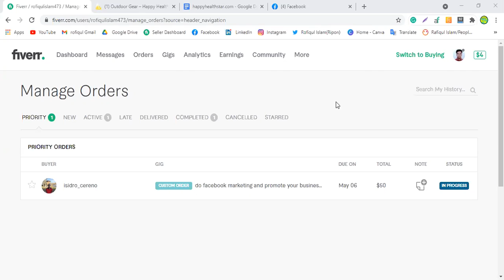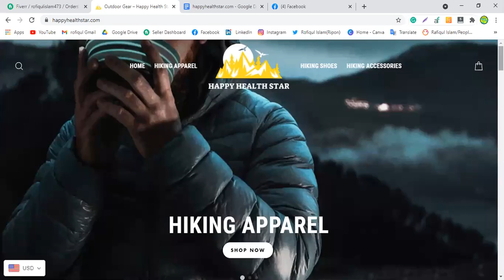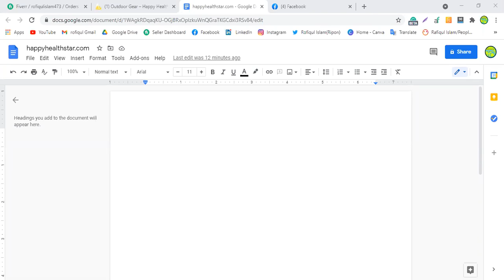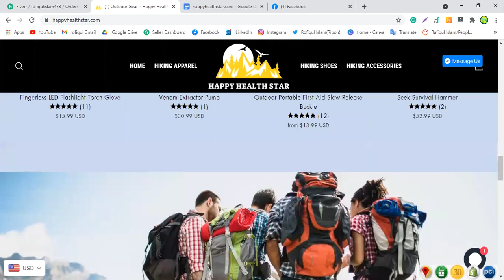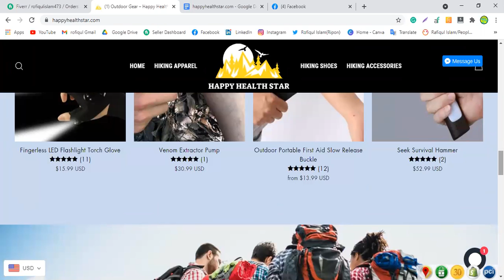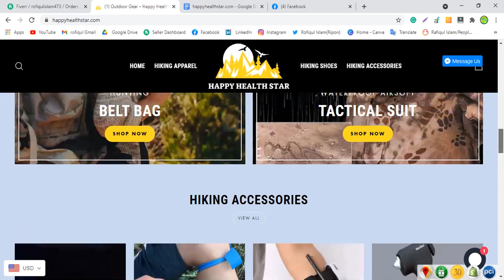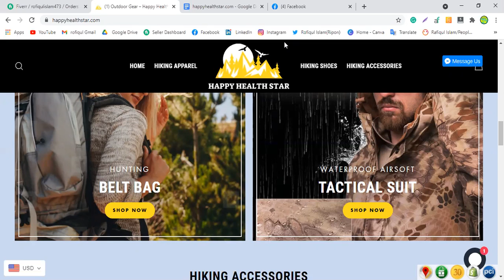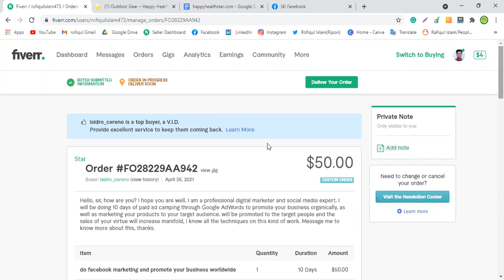ঢাকা থেকে রফিকুল ইসলাম ৫০ ডলারের কাজ পেয়েছে Facebook Marketing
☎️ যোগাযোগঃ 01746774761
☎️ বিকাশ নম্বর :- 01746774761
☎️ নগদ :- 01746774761